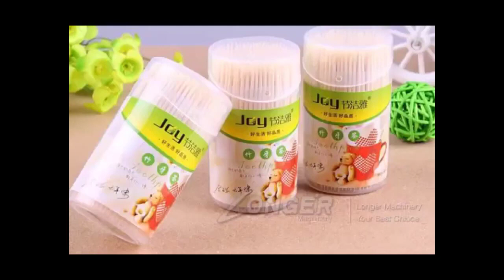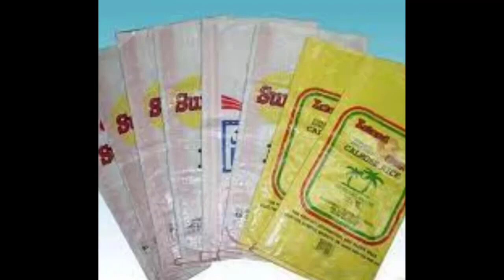12 important business idea 2023-MMS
12 important business idea 2023-MMS